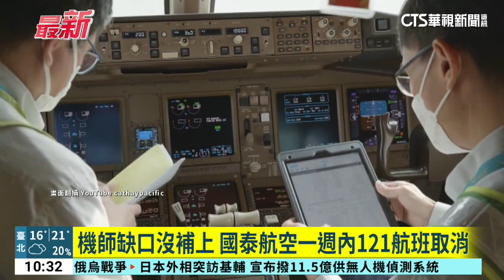機師缺口沒補上 國泰航空一週內121航班取消｜華視新聞 20240108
國泰航空的機師缺口導致取消航班的狀況還在持續，光是從1月6日到1月14日，就有121個航班被取消。